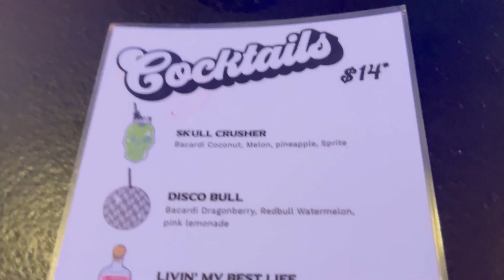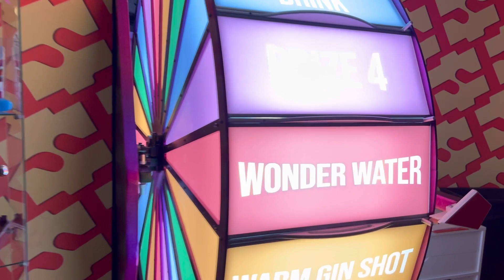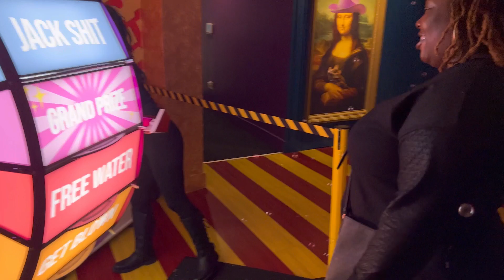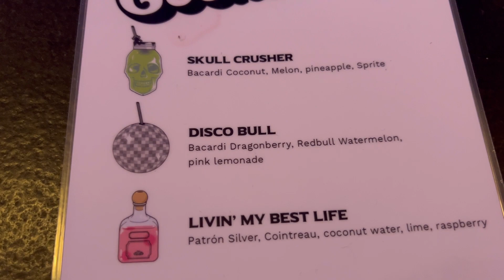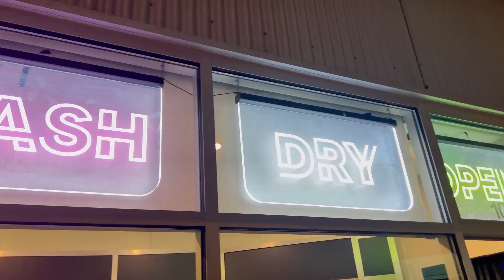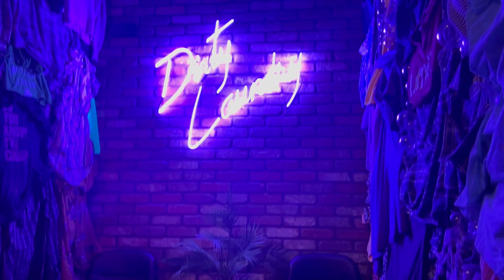VLOG | A NIGHT OUT ON THE TOWN! | CHIT CHAT GRWM